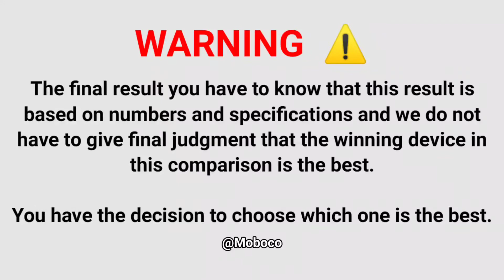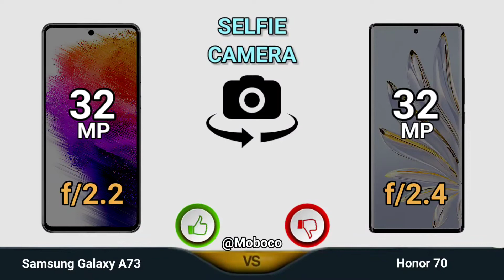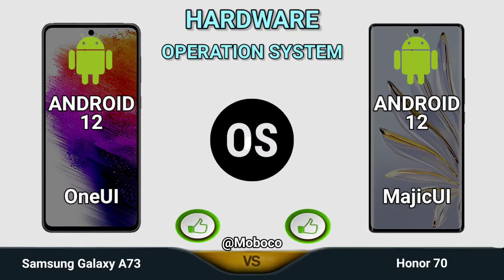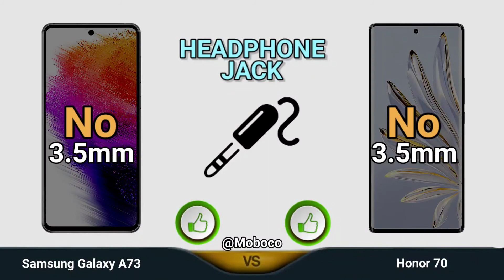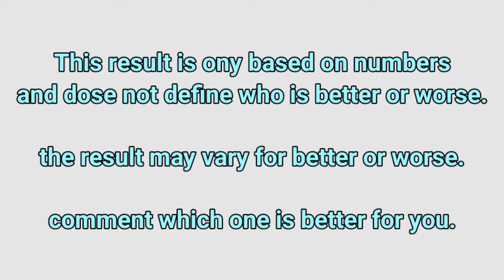Honor 70 vs Samsung Galaxy A73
In This Video We are Comparing Samsung Galaxy A73 vs honor 70 Which Is Best phone.

Honor 70 full specifications
A73 Samsung Galaxy A73 full specifications
70 Honor comparison
Samsung A73 comparison
0:00 - Vs
0:08 - DIMENSIONS
0:43 - DISPLAY
1:58 - CAMERA
2:33 - HARDWARE
3:43 - BATTERY
4:00 - SENSOR
5:01 - PRICE